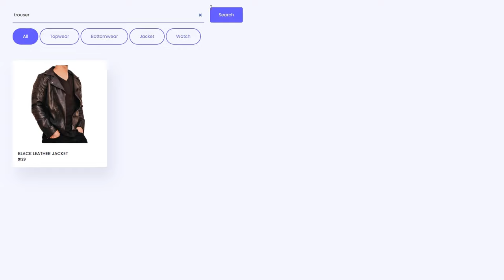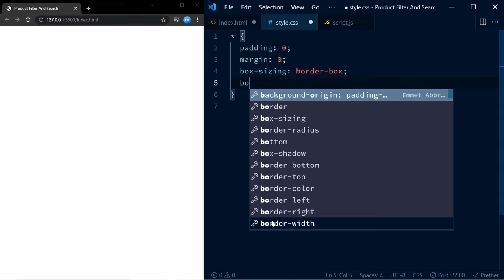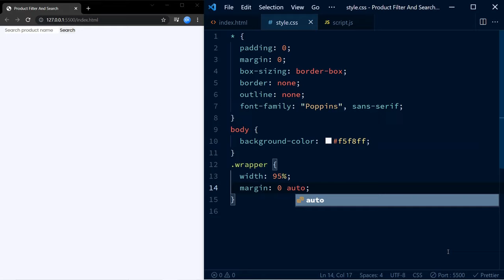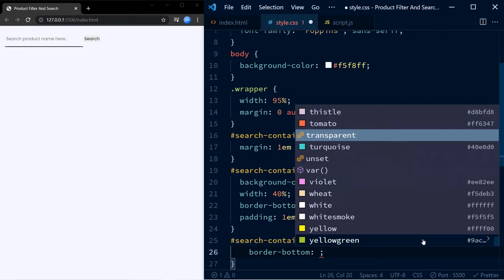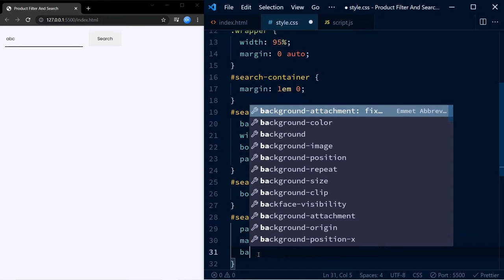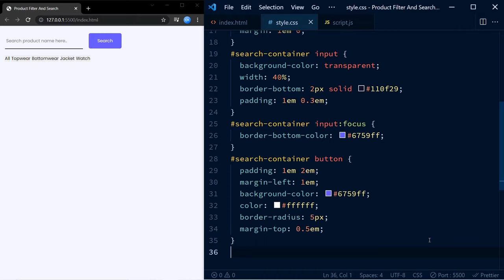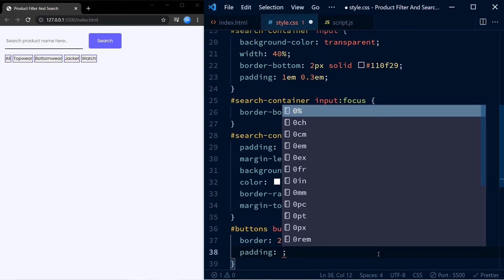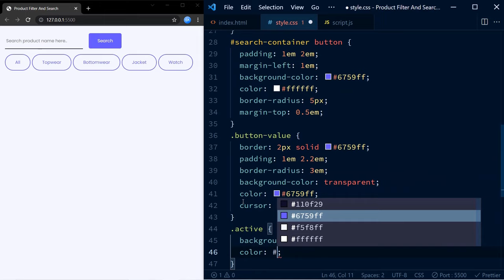Product Filter and Search Using Javascript | With Free Source Code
Create a product filter that filters the products based on their categories. It also comes along with a search bar that searches the products based on their names.